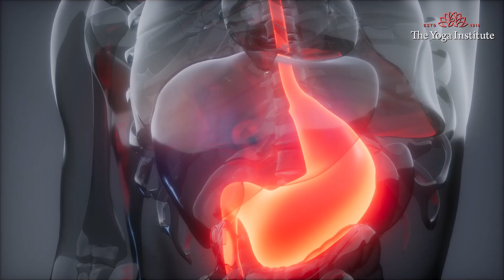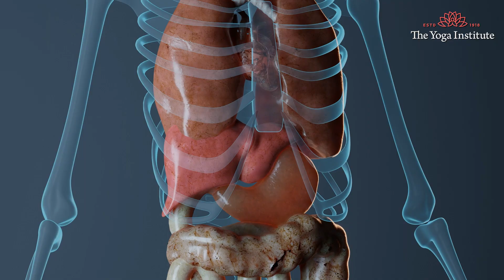खाना खाने के बाद न करें ये गलतियां | Never do this after your Meal | Healthy Eating Tips in Hindi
जानें कि भोजन करने के तुरंत बाद आपको क्या करना चाहिए और क्या नहीं करना चाहिए। अभी वीडियो देखें।

अंग्रेजी में हमारे 200 घंटे 1 महीने के शिक्षक प्रशिक्षण पाठ्यक्रम के लिए साइन अप करें

नीचे दिए गए लिंक पर क्लिक करके "बेहतर स्वास्थ्य के लिए प्रतिदिन करने के लिए 7 योग आसन | 7 Yoga Asanas You Should Perform Daily" पर हमारा वीडियो देखें: